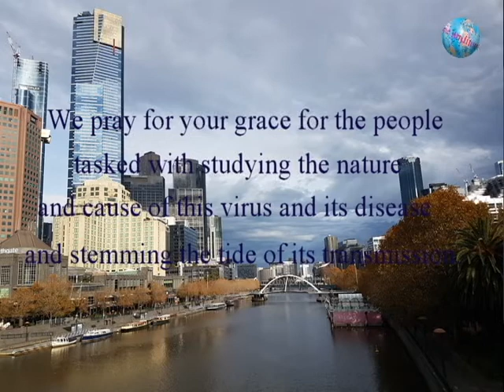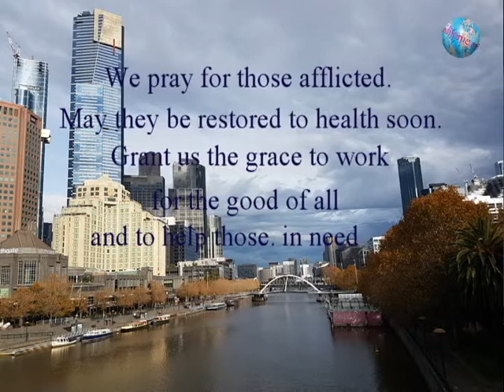How does the covid (corona virus) test done with a swab?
This is to show everyone the procedure of having a covid test.